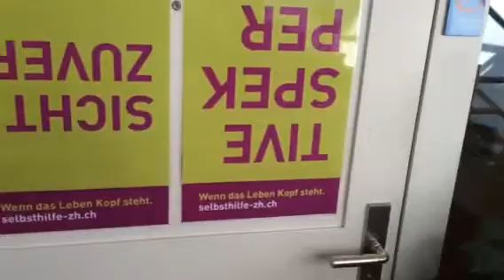Autismus Ramsen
autismusgruppe winterthur

Seit Januar 2015 gibt es auch in der Stadt Winterthur endlich eine erfolgreiche Selbsthilfegruppe Autismus / Asperger-Syndrom für erwachsene ASS-betroffene Mitmenschen, die heutige 'autismusgruppe winterthur' eben.

   Selbsthilfe Winterthur
   Holderplatz 4
   8400 Winterthur